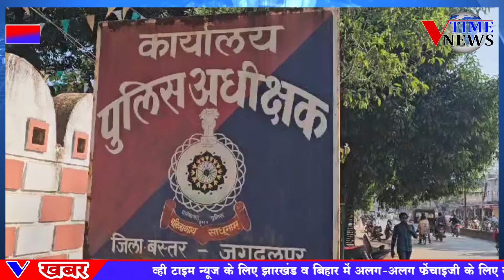लोकसभा चुनाव मध्य नजर बस्तर पुलिस की अपराधियों पर है पैनी नजर